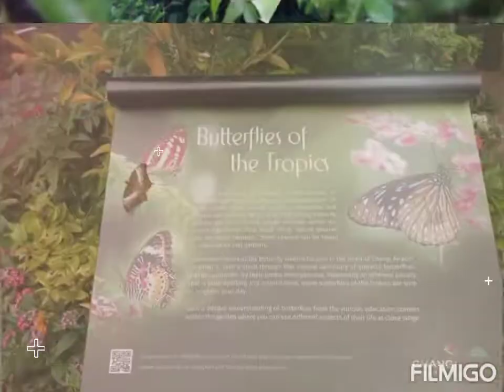Butterfly Garden at Changi Singapore Airport